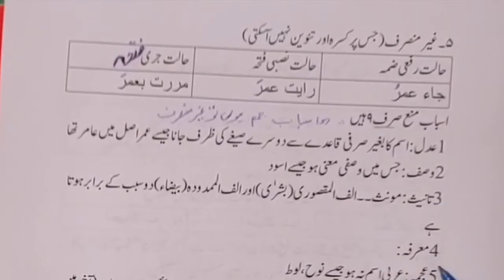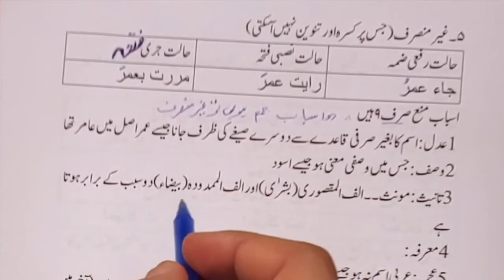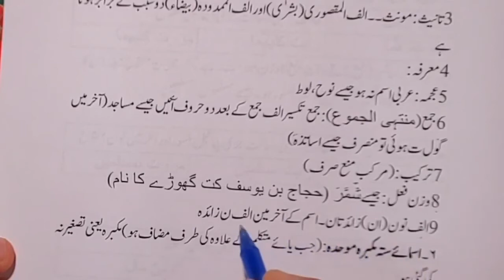munsarif Ghair munsarif asbaab mana sarf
Arabic Grammar Course for Understanding Qur'an in the Urdu Language, By Hafiz Faisal Zaman advocate.
Topics:
موضوع: